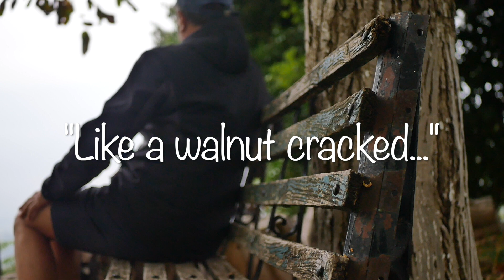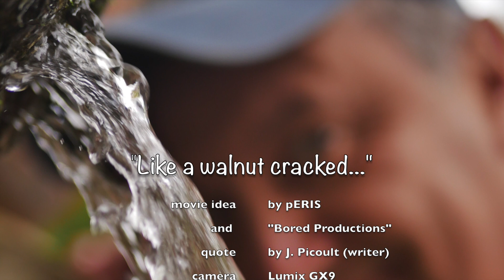"Like a walnut cracked.."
"They say that there are moments that open up your life like a walnut cracked, that change your point of view so that you never look at things the same way again."